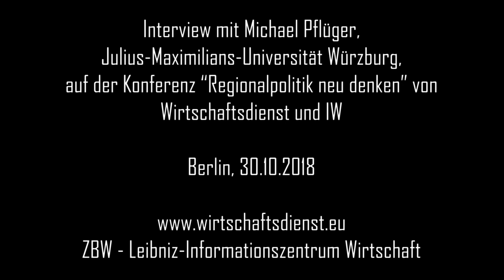Zusammenfassung Michael Pflüger: Regionale Entwicklung und Regionalpolitik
Michael Pflüger, Lehrstuhl für VWL – internationale Ökonomik, beschäftigte sich in seinem Konferenz-Vortrag mit „Regionale Entwicklung und Regionalpolitik – Treiber der Veränderung und Handlungsoptionen“.

Im Video fasst er seine Erkenntnisse kurz zusammen: Der Haupttreiber der Regionalentwicklung sind für ihn Klimawandel und Landflucht. Wichtige Triebkräfte sind der technische Fortschritt, die Digitalisierung und die Automatisierung. Auch die nationale Wirtschaftspolitik sei ein wichtiger Treiber. Die Globalisierung wirkt dabei asymmetrisch auf den Arbeitsmarkt.

Dieses Video wurde auf der Konferenz „Regionalpolitik neu denken“ von Wirtschaftsdienst, Zeitschrift für Wirtschaftspolitik, und dem Institut der Deutschen Wirtschaft am 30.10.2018 in Berlin aufgenommen.